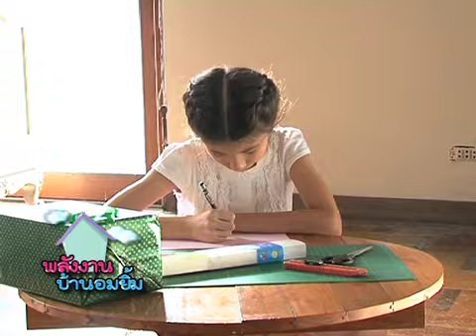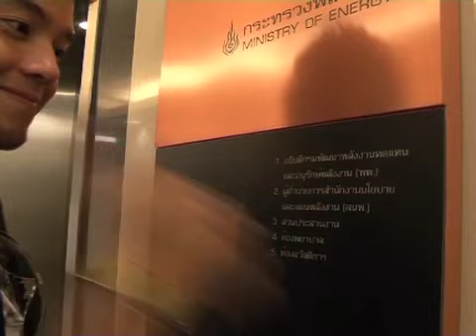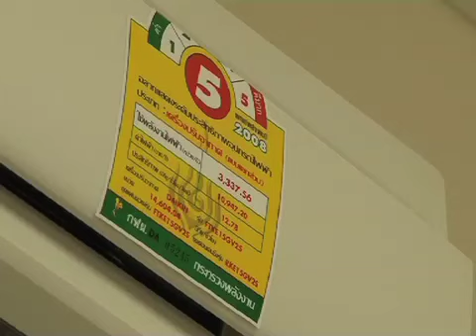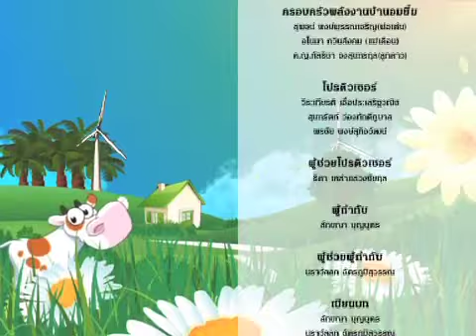เทป 05 บ้าพลังงาน